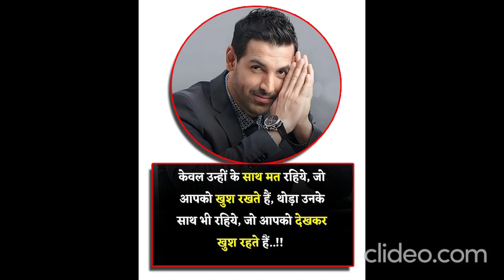10 jokes to know everyone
10 jokes to know everyone